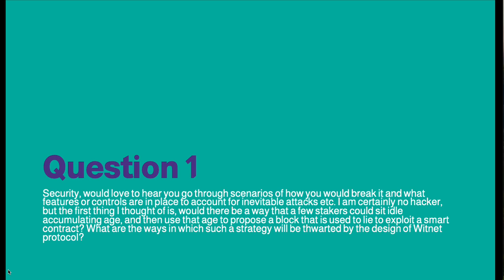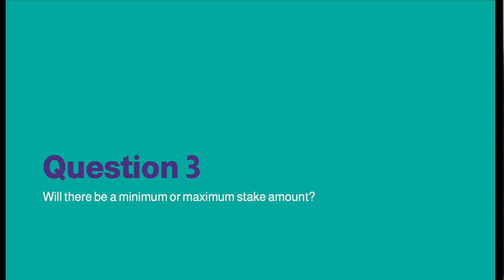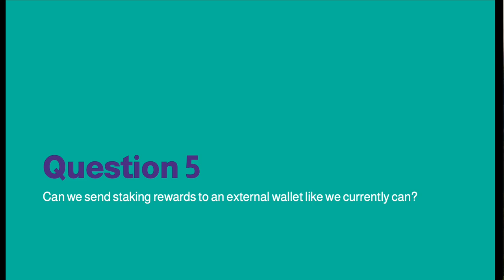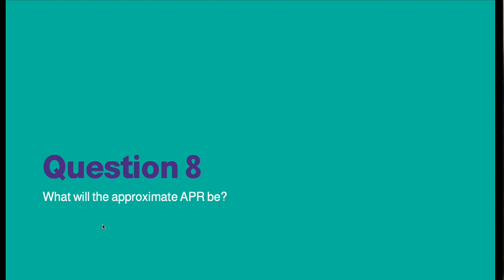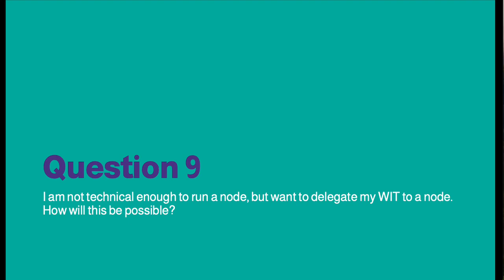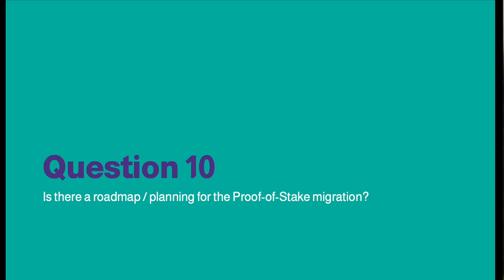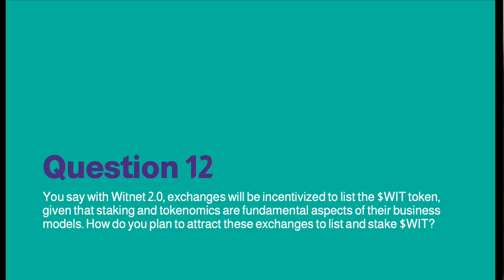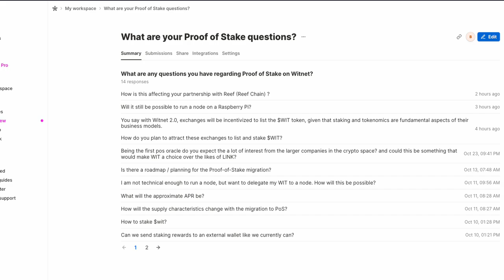PROOF OF STAKE FIRST LOOK AND ROADMAP ANNOUNCEMENT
In this call we discuss more in-depth about Witnet's transition to Proof of Stake and answer the community's questions about it.

We also unveil the roadmap for the next 4 months and how Witnet will transition to its new 2.0 model.

Unfortunately, there was an issue with the recording early in the call so a bit is cut out. Additionally, please disregard the sound quality.